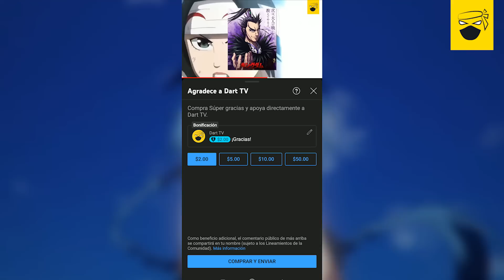Kimetsu no Yaiba ANUNCIO GORDO, Black Clover BUENA y MALA NOTICIA, Bleach POLEMICA | Noticias Anime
Mike.

David Ulloa